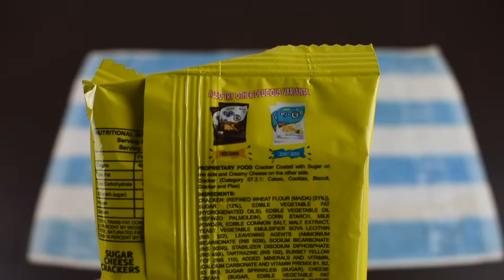Gery Sugar Cheese Crackers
UNBOXING GERY SUGAR CHEESE CRACKERS

PEACE :)